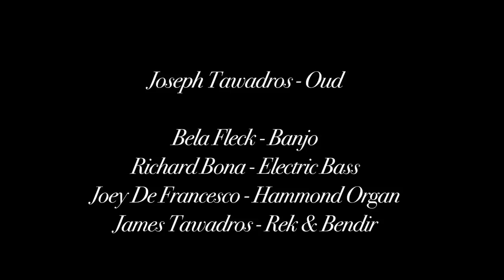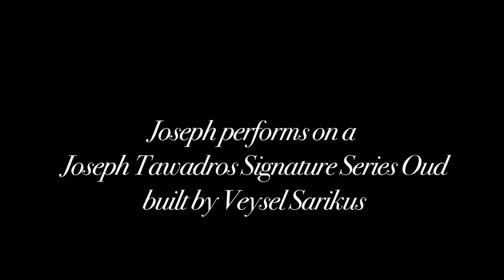Joseph Tawadros, Bela Fleck, Richard Bona, Roy Ayers, Joey DeFrancesco,James Tawadros,Howard Johnson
New Album from Oud Virtuoso Joseph Tawadros - Chameleons of The White Shadow

Joseph Tawadros - Oud
Bela Fleck - Banjo
Richard Bona - Electric Bass
Joey DeFrancesco - Hammond Organ
James Tawadros - Req and Bendir
Roy Ayers - Vibraphone
Howard Johnson - Tuba
Jean-Louis Matinier - Accordion

An exciting new project from the hands of young Oud maestro Joseph Tawadros. Recorded at Avatar studios in New York over two days in February 2012, Chameleons of The White Shadow brings the best musicians in there field to take part in an eclectic recording which explores new musical territory through cross-cultural, and cross-genre collaboration and improvisation.

"They are a grand tree, their thoughts
rooted deep in the ground, stable and
strong while their many branches submit
to growth, oblivious to direction, but
reaching for the stars."